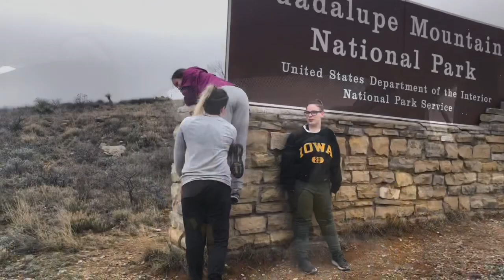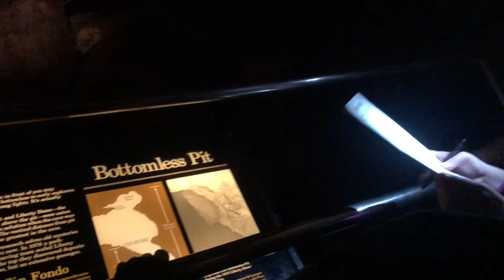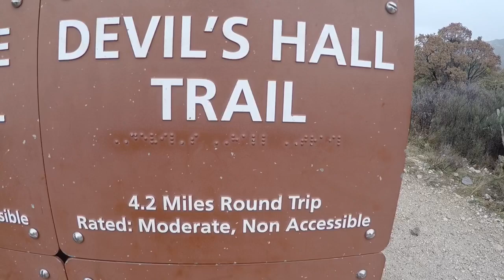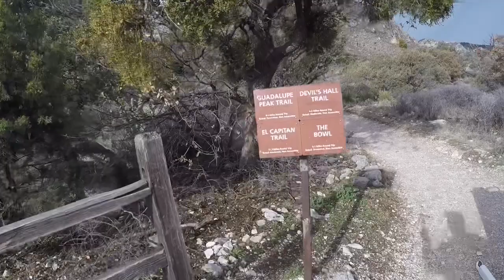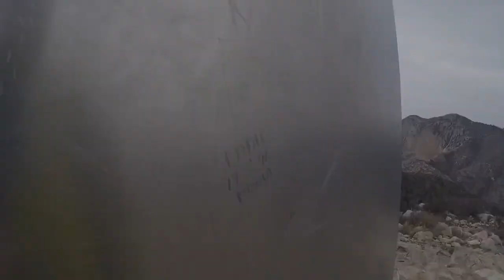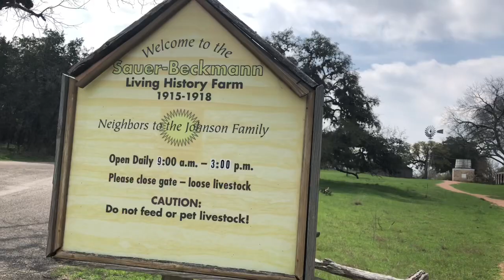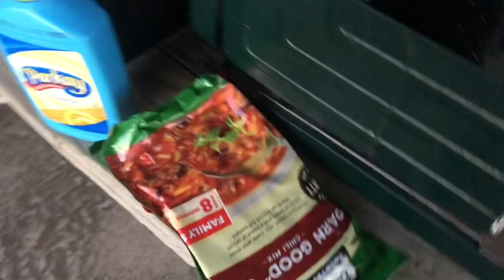Spring Break 2020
Spring break trip with Madi, Maria, and Tiffanie to North West Texas. We visited Guadeloupe Mountains National Park and Carlsbad Caverns National Park.